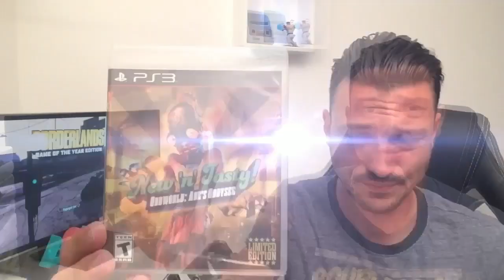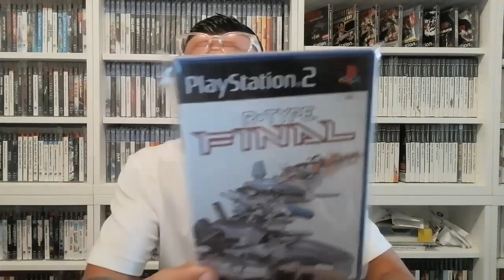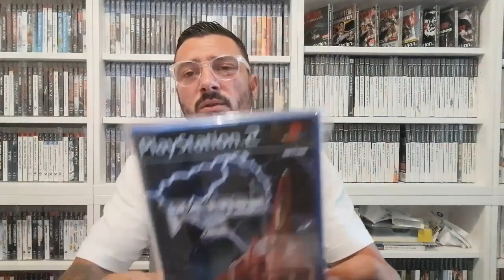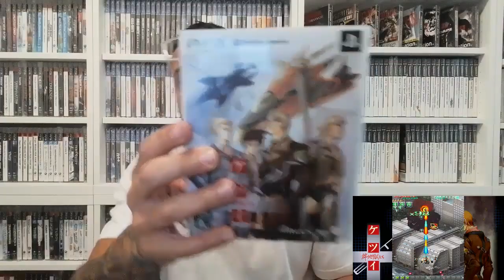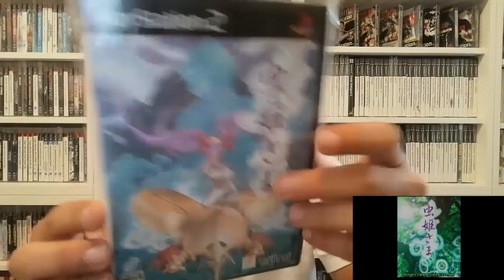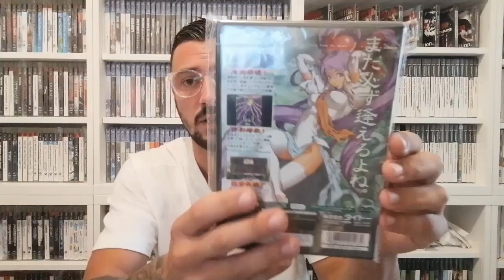[Achats] On Veut Du SHMUP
Hello aujourd'hui je vous presente un petit lot de Shoot Them Up